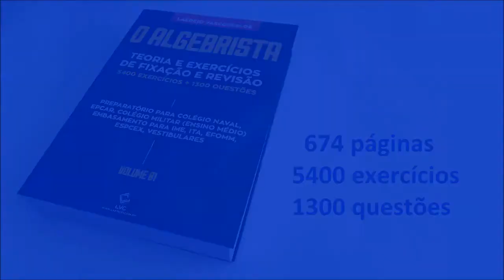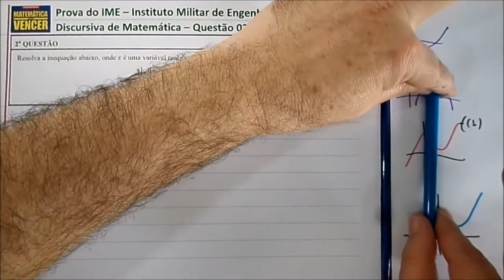Prova do IME 2017 2018 Questão 02 Discursiva de Matemática